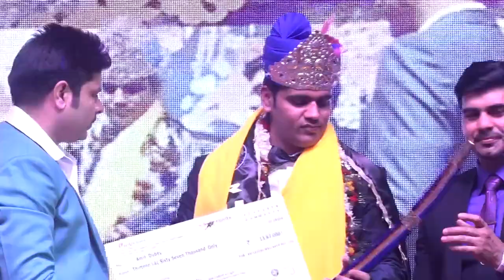Mr. Amit Dubey -- Ruby diamond recognition .-- ( jasan -e- kashi )--Special recognition.mp4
ANKUR DEVRAJ - AWPL Leader/Business Coach

Any Queries .like Plan or decision for Joining
             Info :-
Contact or What's app both